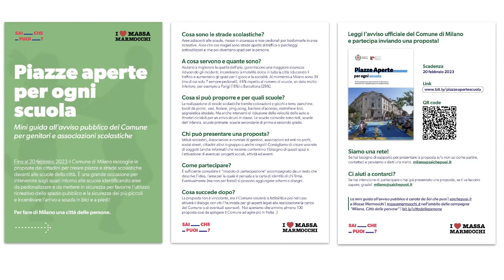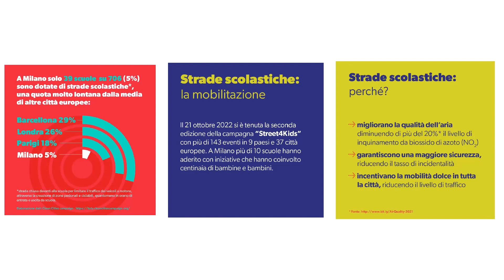Porta uno scettico, incontro n.4: La partecipazione attiva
Durante il quarto appuntamento di Porta uno scettico, abbiamo parlato della forza e dell'importanza della partecipazione della cittadinanza per una Città delle Persone e delle azioni pratiche di cittadinanza attiva e partecipativa.

Sono intervenuti: Tommaso Goisis (esperto in partecipazione pubblica) e Marina Reis (architetto e attivista di "Sai che Puoi?").